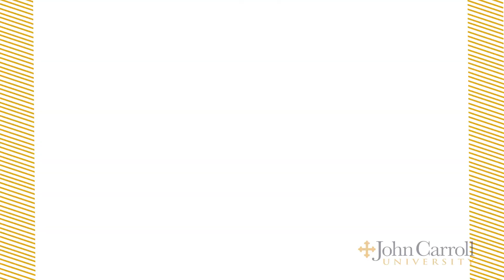JCU Student Experience